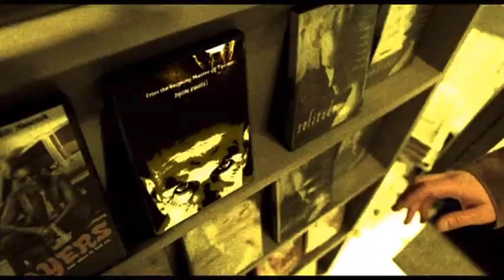Opening to Friday The 13th (1980) 2009 DVD (20th Century Fox Version)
1. Attention Warning Screen
2. Piracy Is A Crime Promo
3. DVD Menu
4. 20th Century Fox Home Entertainment logo rare
5. FBI Warning Screen
6. 20th Century Fox Logo (Gray Variant) (Low Tone)
That’s all

Note: it’s fake not real